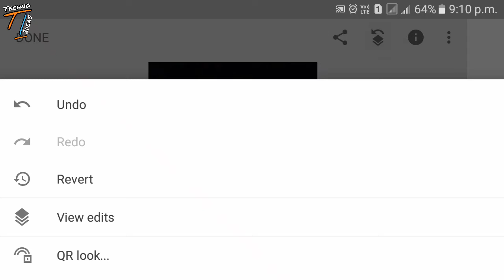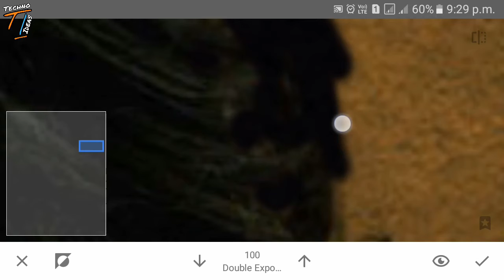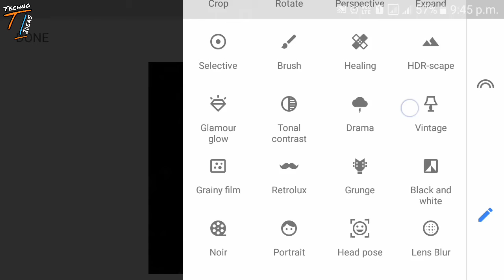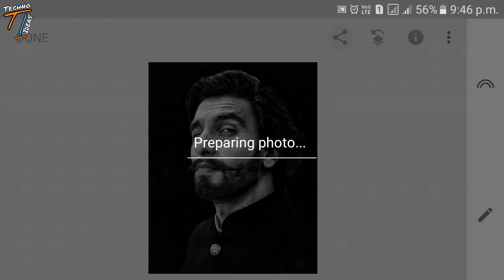iPhone X Lighting Potrait mode from Snapseed 🔥🔥🔥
If you have any problem or question then you can comment me below !!!